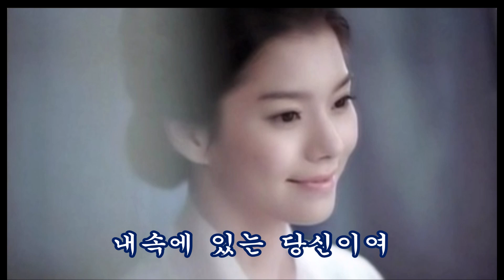내안의 당신이여 가사 / 가수 황지현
내안의 그대여 영원이 사랑 하면서 살아요,
사랑합니다